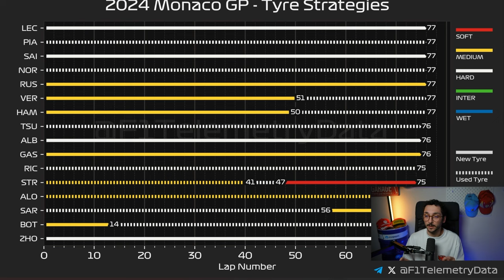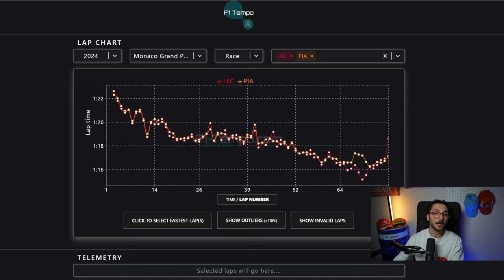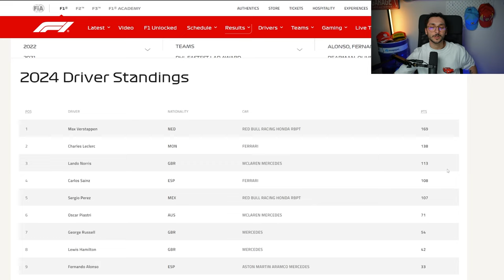Il weekend PERFETTO DI LECLERC | GP Monaco 2024 | Analisi tecnica | F1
La Gara del Gran Premio di Monaco 2024 è la coronazione di un sogno e di un week end PERFETTO per FERRARI.

F1inGenerale, tramite Matteo Magrini, fa un'analisi tecnica del GP di oggi a Monaco